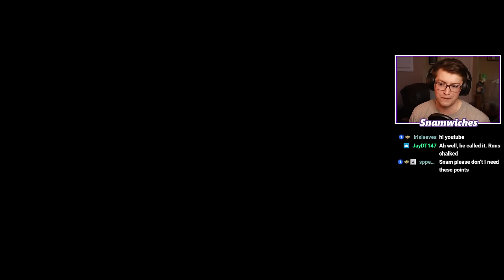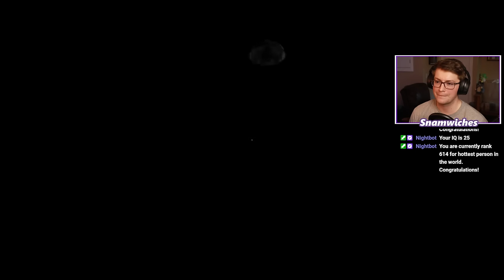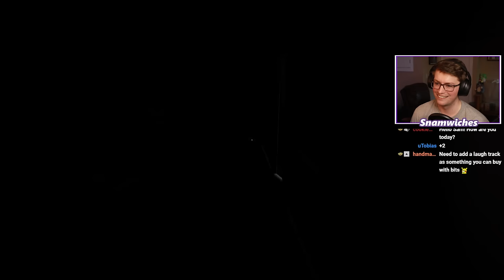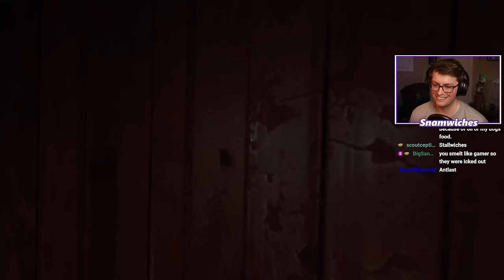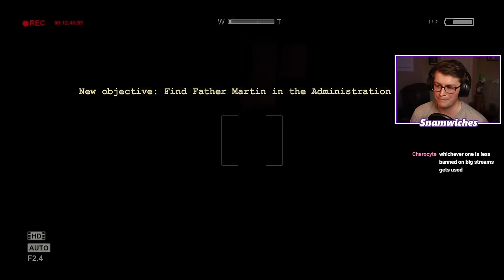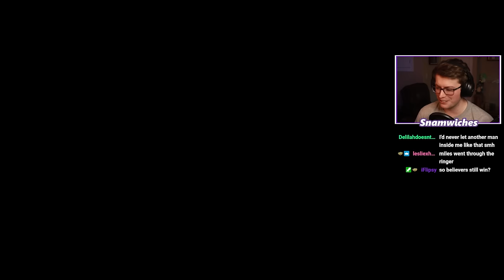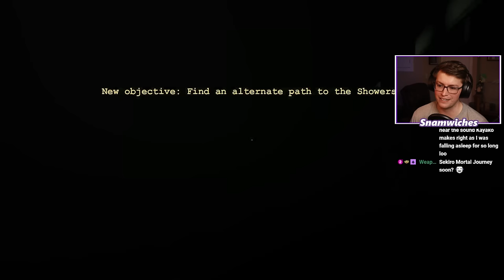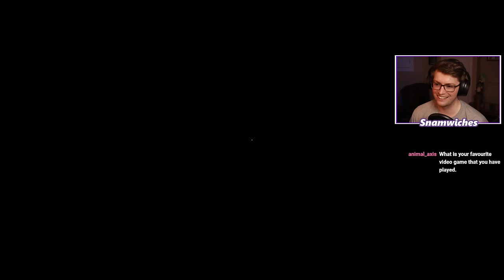The Outlast Energizer Achievement Actually Isn't That Bad | Pt 2